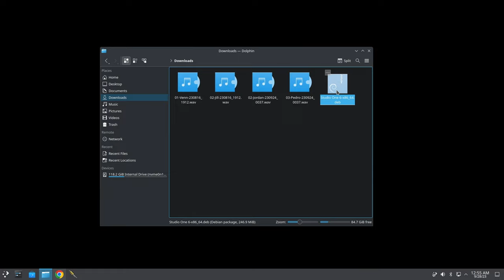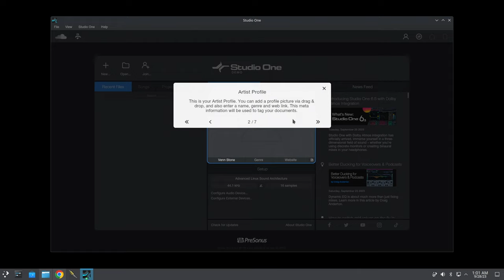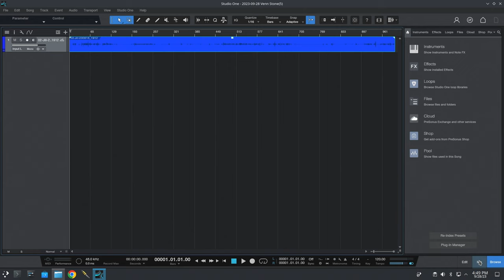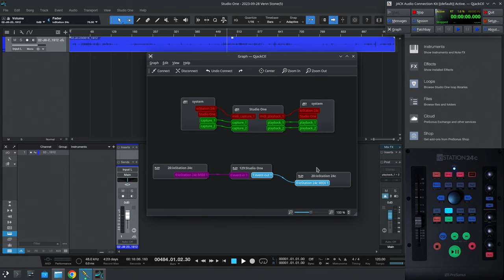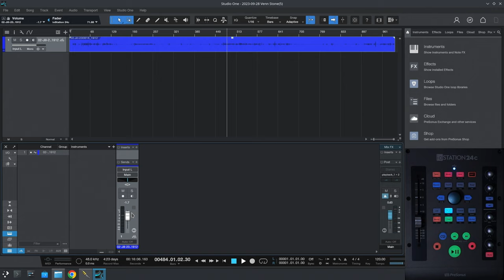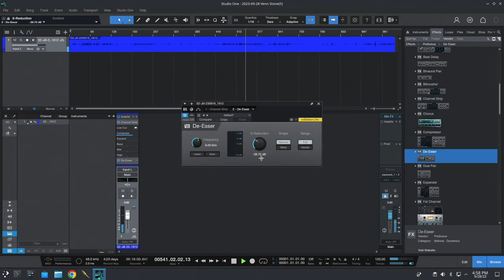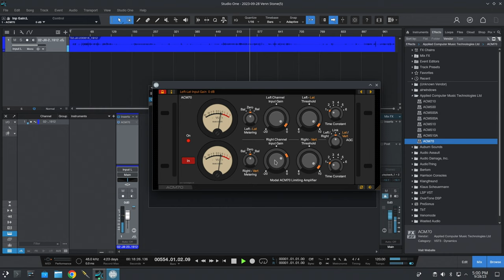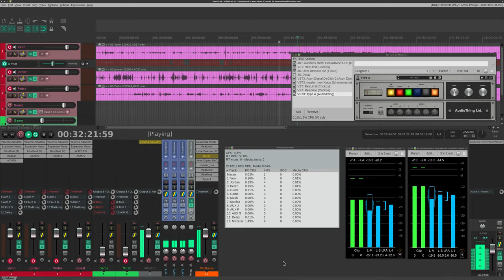Presonus Studio One 6.5 Linux BETA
Presonus Studio One 6.5 comes with a Linux beta! Keep in mind, this beta is primarily for plug-in developers and advanced Linux users. Like that's going to stop you.

Enjoy my content? Consider becoming a Patron

LINKS

Have questions about your Linux setup? Ask in the forums. I'm here to help.

TIMESTAMPS

00:00 Intro
00:15 System requirements
00:25 Limitations
00:35 Installation
01:33 Launching
01:54 Setup
03:27 And it crashed
04:02 Importing audio
04:29 Testing control surface
06:17 Testing Presonus plugins
08:49 Testing Linux plugins